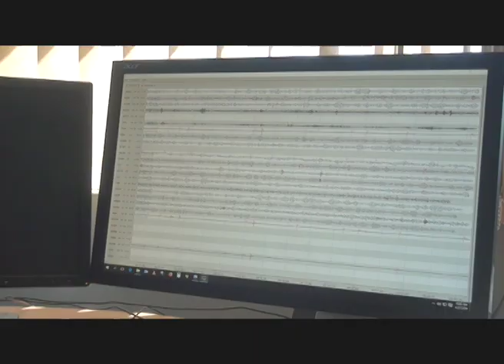Omaruru residents shaken by 3.6 magnitude earthquake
Namibia was rocked by an earthquake that occurred this week 26km south east of Omaruru measuring 3.6 on the richter scale. Those at Waldfrieden Roman Catholic Mission shared images of cracks in the walls minutes after the event. Geoscientists from the Mines and Energy Ministry, explained the occurrences of earthquakes, how data is analysed and what safety measures to take when an earthquake occurs.